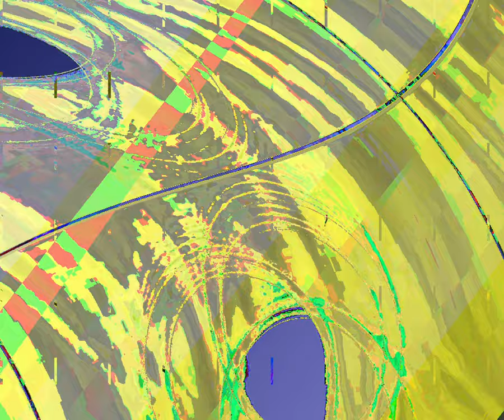[EPILEPSY WARNING] Movie 23 10 06 16h30m46s